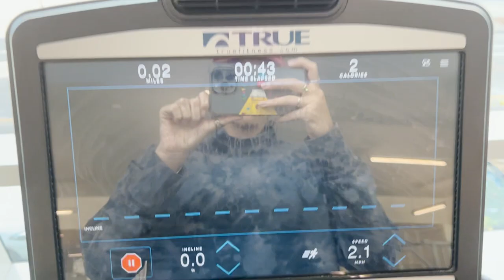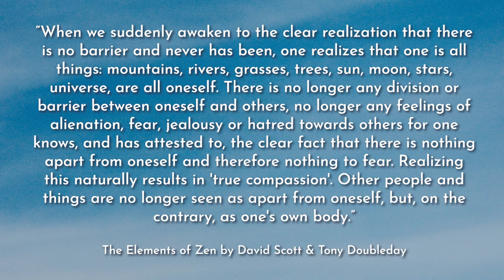How Zen found me & why it can CHANGE YOUR LIFE | Eastern Philosophy + Zen Buddhism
This is my Zen story and why I believe it can change your life. I used to be anxious, worried, and an extreme over-thinker... Zen changed my self-discovery journey, and this is why.

Recommended reading

More about this video:
How I discovered zen Buddhism, books by Alan Watts, The Book by Alan Watts, why I teach about Zen, why I love Zen, why Zen is different, my spiritual journey, my evolution, be here now, the essence of Zen, how to love your life.
xoxo,
zengal420.